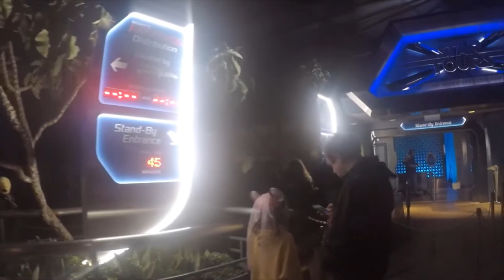Star Tours-The Adventures Continue On-Ride 1080p 60fps POV Star Wars | Tomorrowland, Disneyland 2020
Longer Title: Star Tours-The Adventures Continue Motion Simulator On-Ride 1080p 60fps POV | Star Wars (The Rise of Skywalker edition) | Tomorrowland | Disneyland Park 2020

The reason why I didn't upload these clips in the first place is because of thinking that the On-Ride footage is too dark plus too wide.

Visit a Galaxy Far, Far Away
When your Starspeeder accidentally starts up without a pilot, tour guide C-3PO takes the controls.

At launch, you’ll barely escape a showdown with the menacing Kylo Ren—or you’ll race through a Stormtrooper checkpoint, with Rey leading the way in the Millennium Falcon.

With the First Order in pursuit, you’ll embark on a thrilling, unpredictable flight that rockets you to the farthest reaches of the galaxy.

Speed to the ocean moon Kef Bir. Receive an urgent transmission from Lando Calrissian. Then hold on tight as your ship hurtles through a climactic interstellar battle.

Come celebrate Star Wars: The Rise of Skywalker in a new Star Tours experience, where you’ll encounter iconic characters and visit distant worlds immortalized by the saga.

Star Tours Takes Flight
On January 9, 1987, George Lucas and Walt Disney Imagineering brought the Star Wars galaxy to life at Disneyland Park. The original Star Tours attraction blasted off to Endor. Other destinations—plus digital 3D technology—were added in 2011.

The experience has been updated with new worlds and characters from Star Wars: The Force Awakens, Star Wars: The Last Jedi and Star Wars: The Rise of Skywalker.

The attraction now features state-of-the-art technology—including a flight simulator, digital 3D video, Audio-Animatronics characters and “in-cockpit” special effects and music.

©Disney/Lucasfilm, Ltd.

FASTPASS Distribution Location
The FASTPASS distribution location for Star Tours – The Adventures Continue is located in front of the Tomorrowland Theater.

Play Disney Parks Achievement Available
Download the Play Disney Parks app to earn digital achievements for experiencing attractions and entertainment, including Star Tours – The Adventures Continue! You can also earn achievements for playing games and other fun activities—both in the parks and at home.

Credit to Disneyland Website for the details.